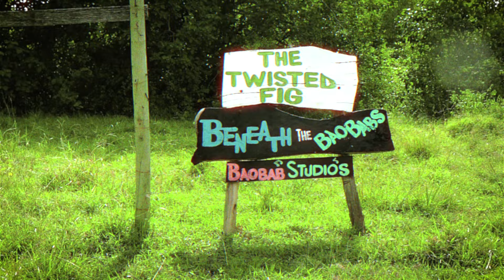MUSA KIAMA - MK10 VOL.III TRAILER I (SHOT & EDITED BY REES)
On the quest to develop a cultured yet distinct sound join me in the making of my third album.

*This is my final installment to the project promise to make it worth your while.

Thank you Baobab for the amazing session.

Crew
Director : Rees
Sound recording engineers : Kelly & Polle